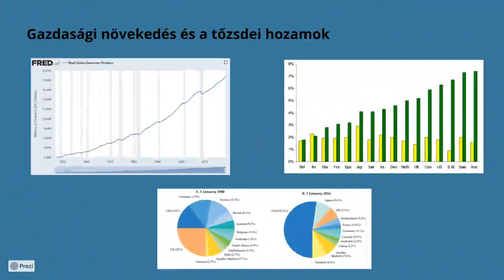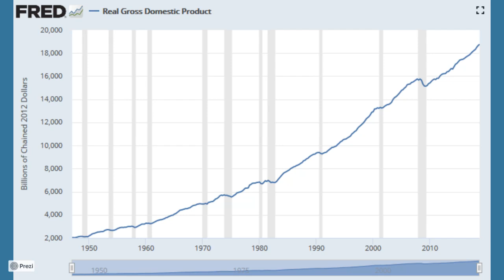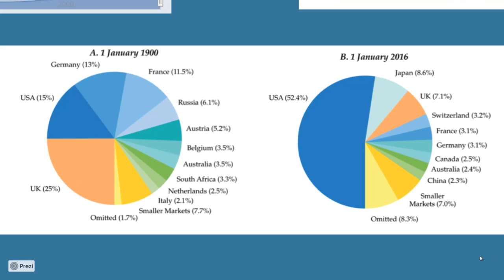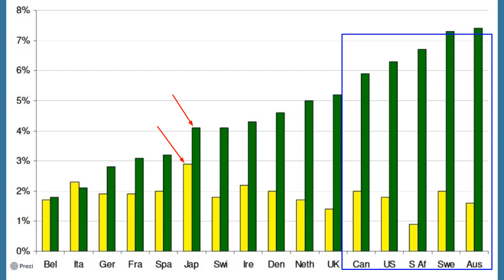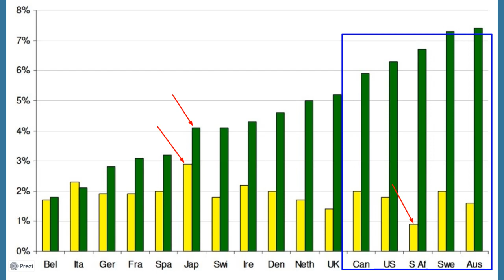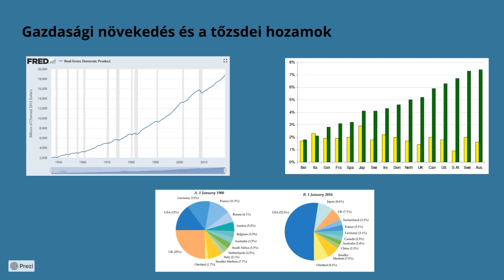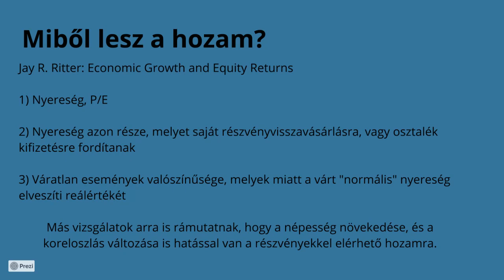Részvénybefektetésnél NINCS jelentősége a gazdasági növekedésnek?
Tőzsdei kereskedők, befektetők széles köre gondolja azt, hogy azoknak az országoknak a tőzsdéin célszerű részvényeket vásárolni, ahol a jövőben nagy gazdasági növekedés várható. Erre a célra számos terméket kínál a befektetési iparág, gondolok itt a földrajzi régiók szerinti befektetési alapokra, ETF alapokra, divatosak a fejlődő (emerging), feltörekvő (frontier) országok piacán befektető alapok. Sokkal jobb befektetési lehetőségnek tartjuk azoknak az országoknak a tőzsdéit, ahol tartós, hosszú távú növekedést várunk (például Kína), és kevésbé tartjuk vonzónak azoknak az országoknak a tőzsdéit, ahol kisebb növekedés várható (például Argentína). A probléma csak az, hogy az elméleti és gyakorlati bizonyítékok is azt mutatják, hogy a magas gazdasági növekedés és a tőzsdékkel elérhető hozam között nincs pozitív kapcsolat, azaz a tartós gazdasági növekedés nem jár együtt a magas részvénypiaci hozamokkal.

További tőzsde és forex előadások a oldalon!

További oktatások, oktatási anyagok forex, tőzsde, befektetés, pénzügyek témában a